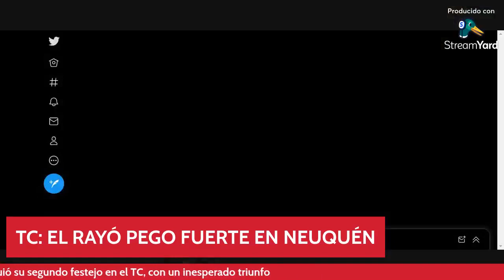ASC #78 | TC en Neuquén.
T3. E1.

Hoy, repasamos todo lo que dejó el TCenNeuquén, junto al TCPista, con las declaraciones exclusivas de los protagonistas del finde.
Además, vemos la actualidad del automovilismo argentino y mundial.
También, los resultados de las principales categorías internacionales.

Un programa de automovilismo, con una mirada diferente, siempre al límite, sin chicanas.
Todos los lunes: de 21:30 a 22:45 hs.